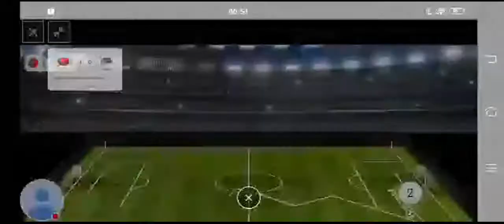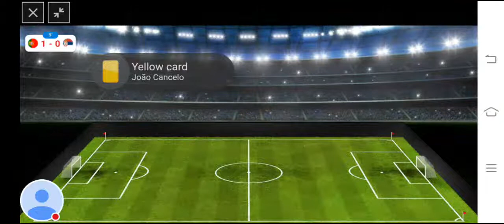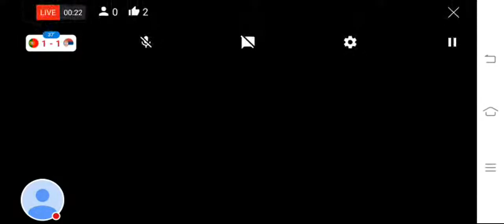PORTUGAL VS SERBIA LIVE MATCH FOOTBALL